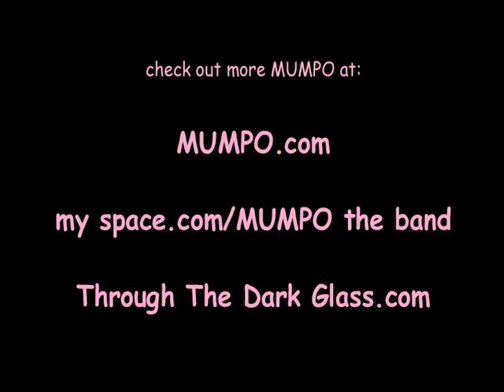Valentines Day - MUMPO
MUMPO music video featuring Destiney Moore from VH1's ROCK OF LOVE 2 with Bret Michaels. It makes women want to kiss and men want to jump up and down! Written, produced, directed and edited by Joseph D'Angora. Music video.